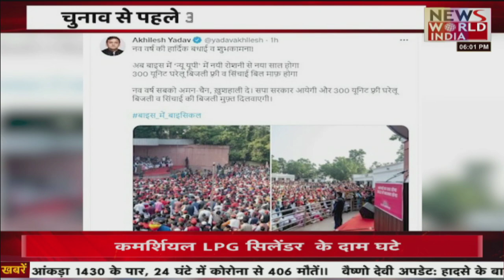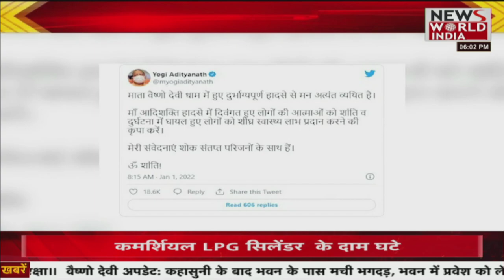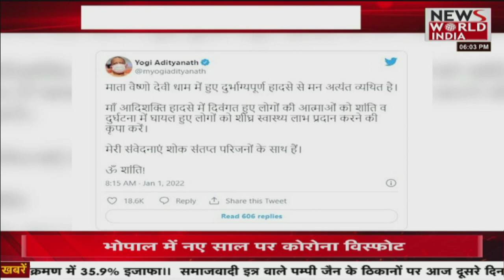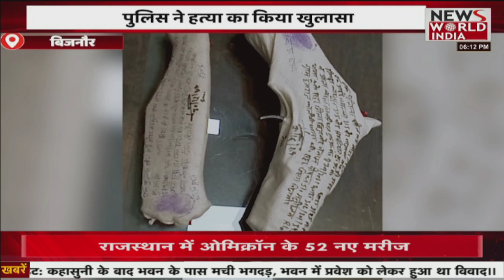Apna Uttar Pradesh: उत्तर प्रदेश की खबरों का मेगा बुलेटिन | Latest News | Hindi News